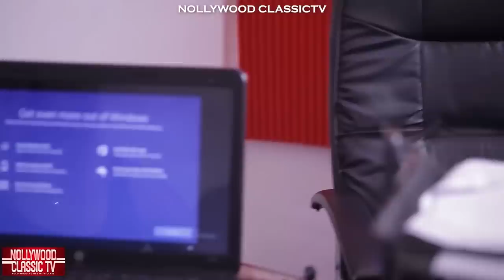NEXT OF KIN 1&2 (New Movie) PEACE ONUOHA Movies 2023 Queeneth Hilbert 2022 Nigerian 2023 Full Movie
Watch all the latest Nigerian Nollywood Movies.
2022  Latest Nigerian Movies African Nollywood Movies

Watch and enjoy latest Nigerian movies on Nigerian number one YouTube Channel, NOLLYWOOD CLASSIC TV.

MALEEK MILTON NIGERIAN MOVIES 2022

LIZZYGOLD NIGERIAN MOVIES

Lizzy Gold Movies 2022

Georgina Ibeh Movies 2022

Destiny Etiko movies 2022

Destiny Etiko Movies 2020

Uju Okoli latest movies 2021

Luchy Donalds New Movies 2022

Flashboy Nollywood Movies 2022

Flashboy Nollywood Movies 2021

You can also watch all of the best and latest movies of all your favourite actors and actresses by following this link:

This is a Nigerian Nollywood 2022 Latest Full Movies. For your Nigerian Movies 2022 Latest Full Movies, subscribe to NOLLYWOOD FIRE TV and you will never miss out again in Nigeria Movies 2020 Latest Full Movies or Nollywood Movies 2020 Latest Full Movies. We are known for  wonderful and quality African movies 2022 Latest Full Movies. With us, the latest Nigerian Movies entertainment never stops!